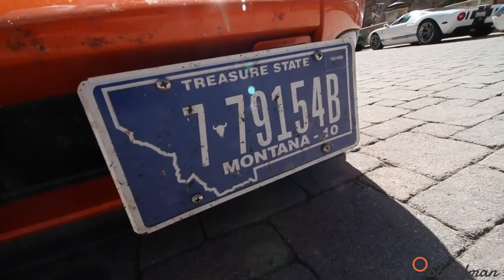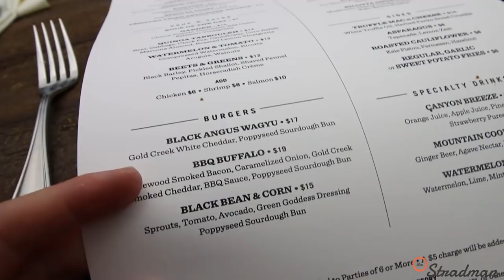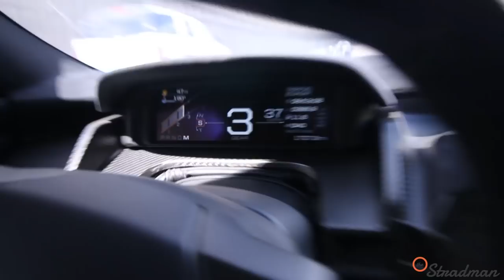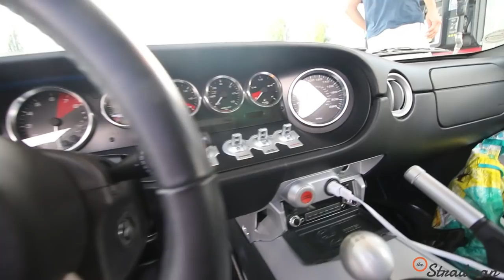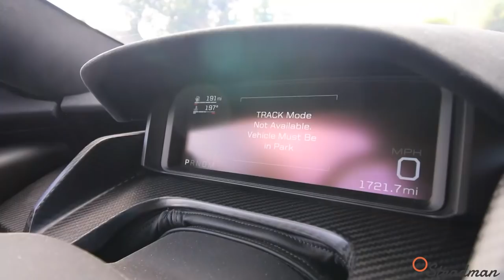Somehow I found myself in the new 2017 Ford GT